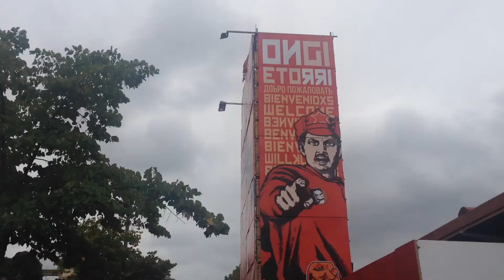Juegos de agua interkonparsas Aste Nagusia Bilbao 2017 y Ambiente de Tarde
Juegos de agua interkonparsas Aste Nagusia Bilbao 2017 y Ambiente Tarde Viernes 25 de Agosto. Muchas gracias de antemano.